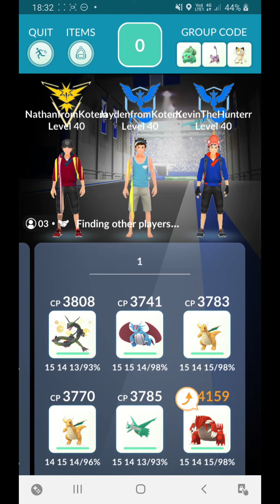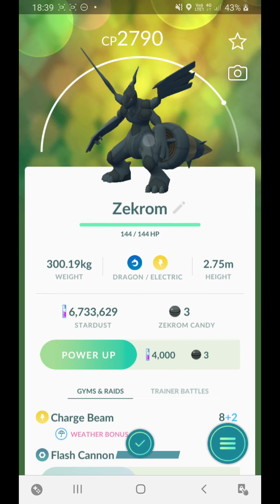Pokémon GO - Trio Legendary Zekrom raid - 3 players - Weather boost rainy - [Dragon breath, Crunch]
Trio raid of the new legendary Pokémon Zekrom in pokemon GO.
Zekrom is weak against: Dragon, Ice, Ground and Fairy Pokémon.
Moveset: Dragon breath /Crunch
Pokémon i'm using: Best buddy Groudon with the CP boost, Rayquaza, Rhyperior, Salamence, Dragonite, mamoswine
Best friendship with other trainers.
Weather boost: rainy, Zekrom boosted
Top Zekrom counters: Palkia, Salamence, Goundon, Rayquaza, Zekrom, Dialga, Rhyperior, Haxorus, Garchomp, Reshiram
Good luck everyone and have fun at the raids.